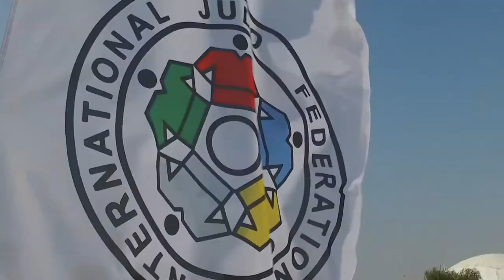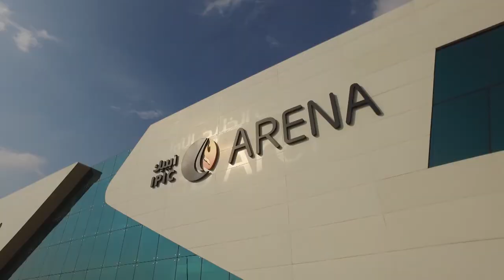Judo : Abu Dhabi Grand Slam 2017 Preview